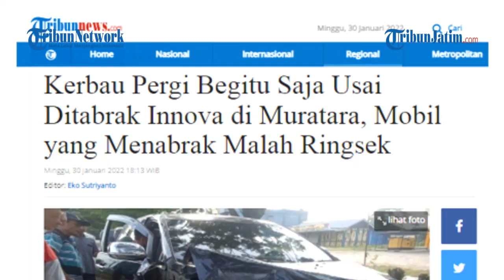KIJANG REMUK TABRAK KERBAU MENYEBERANG, Hewan Ternak Itu Kemudian Pergi Begitu Saja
TRIBUNJATIM.COM, MURATARA - Sebuah minibus Kijang Innova warna hitam dengan nomor polisi BG 1079 PM mengalami ringsek di bagian depan sebelah kanan.

Mobil tersebut kini masih terparkir di depan kantor Satuan Polisi Pamong Praja (Satpol PP) Kabupaten Musi Rawas (Muratara).